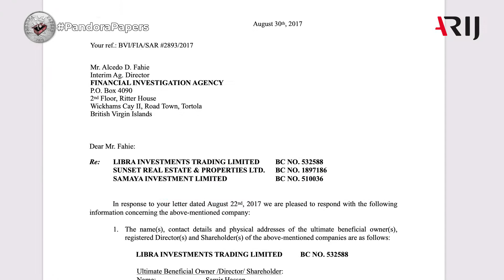أوراق باندورا: جزر العذراء البريطانية مخبأ شركات "ممول للنظام السوري" | تحقيق أحمد عاشور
لم تستمر نشاطات شركاته في جزر العذراء فحسب، بل توسعت بإنشاء شركة جديدة بالرغم من إدراجه على قائمة العقوبات الأوروبية منذ 2011.. فمن هو رجل الأعمال السوري سمير حسن؟

شاهد جميع تحقيقات أوراق بندورا هنا

انضم إلينا في مجموعة أريج معكم
تعرف علينا أكثر عبر موقعنا